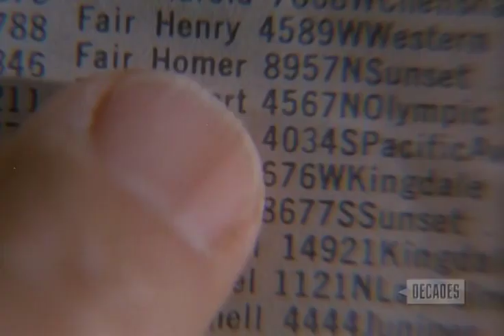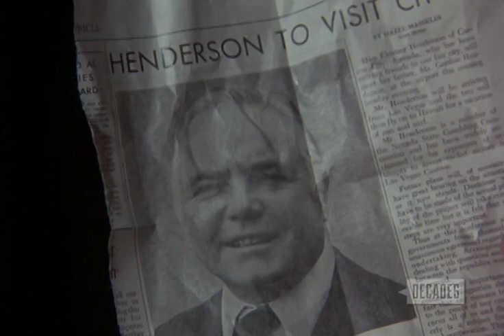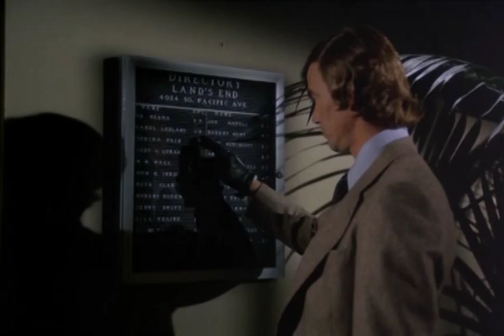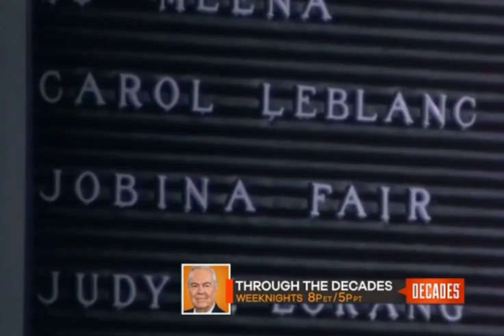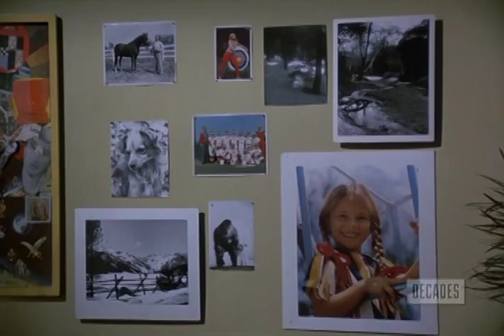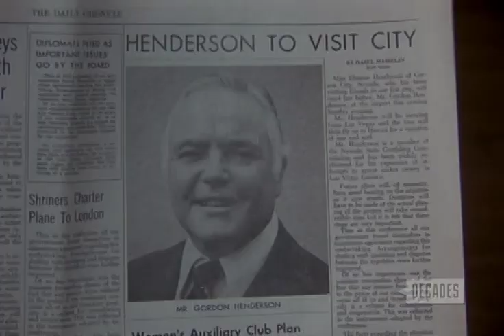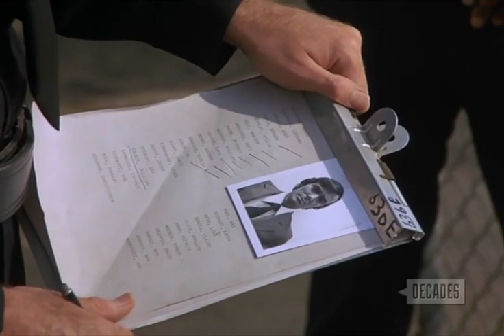The Rookies S03E12 The Assassin